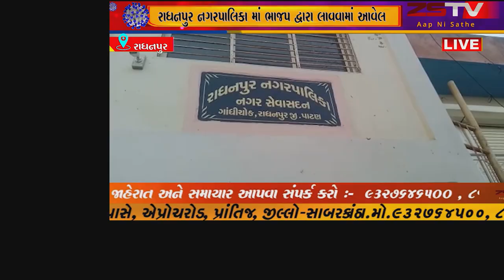રાધનપુર નગરપાલિકા માં ભાજપ દ્વારા લાવવામાં આવેલ અવિશ્વાસ ની દરખાસ્ત નો થયો ફિયાસ્કો.